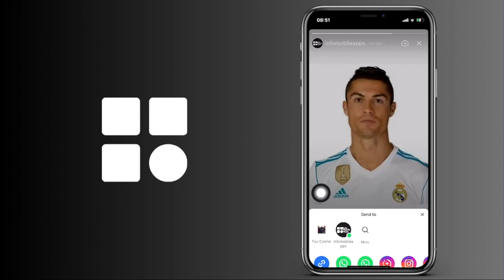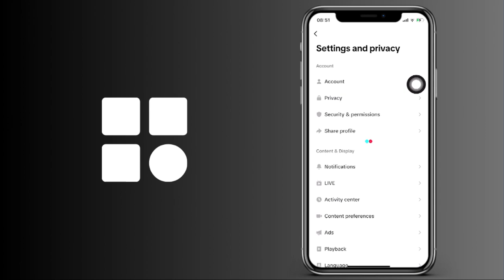Cómo recuperar historias que han expirado de Tik Tok (IOS y Android)